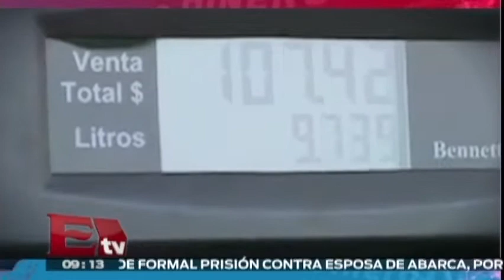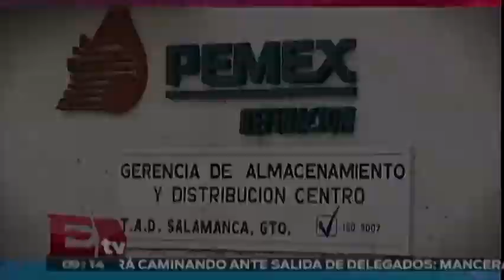Creció un 40% el robo de combustible en los ductos de Pemex/ Darío Celis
Los ataques perpetrados por la delincuencia organizada en contra de Pemex para la ordeña de hidrocarburos a su red de ductos, ya alcanzó un nivel histórico, pues al cierre de 2014, ya registró un incremento de 40 por ciento en el número de tomas clandestinas.

Programa: Dinero.
Conductor: Darío Celis.
Horario: Lunes a Viernes @09:05-09:30.